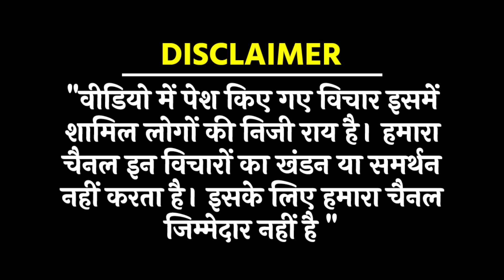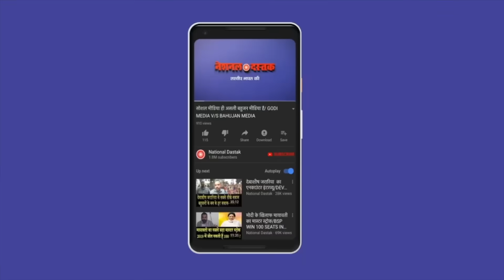हर बहुजन महिला जरूर देखें वीडियो/ BIG SPEECH RAJBALA SENI BY BEUTY GIRI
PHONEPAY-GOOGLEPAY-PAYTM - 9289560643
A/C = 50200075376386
IFSC = HDFC0000314